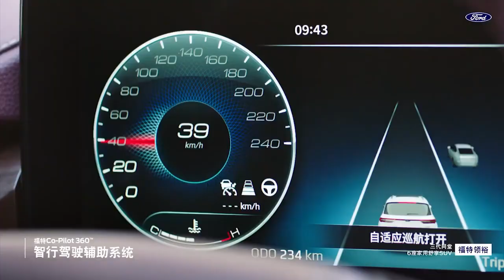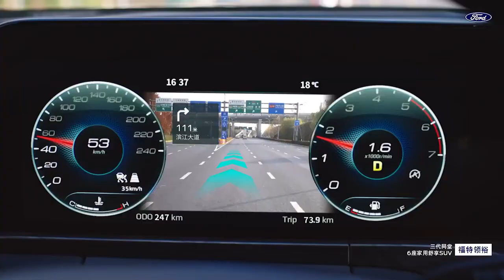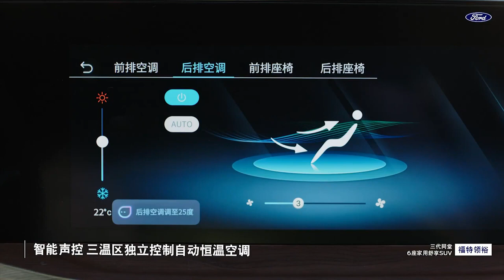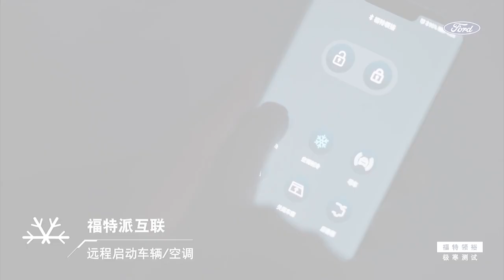All new 2021 Ford Equator - The perfect family SUV // Interior, Exterior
New Ford Equator family SUV 2021 video and description.
New 2021 Ford Equator is equipped with an EcoBoost 2.0-liter turbocharged engine (EcoBoost 4G20D6L) with a maximum power of 224 horsepower (165 kilowatts).
The length of the Ford Equator SUV is 4905 mm, width - 1930 mm, height - 1755 mm, distance between the axles - 2865 mm.